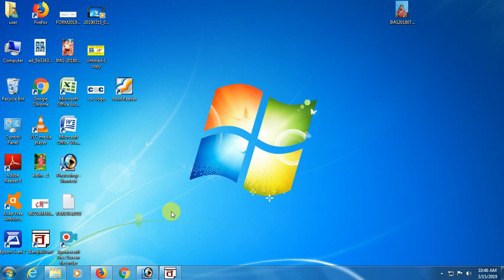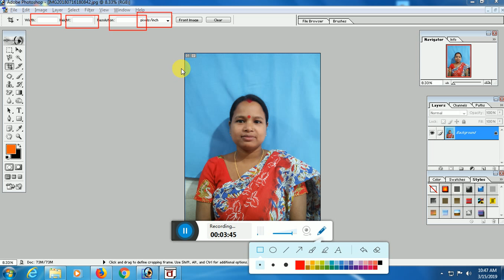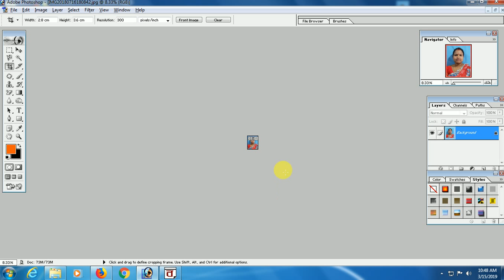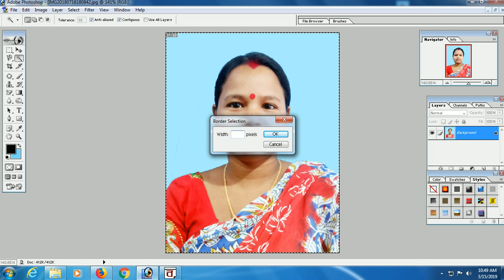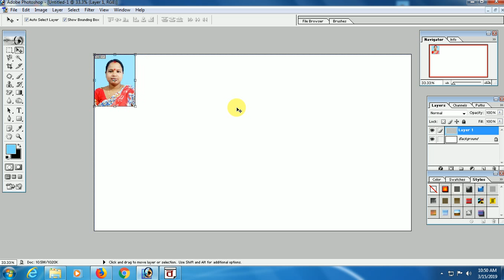1 Minite passport photo banano sikhun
online,csc,computer tricks